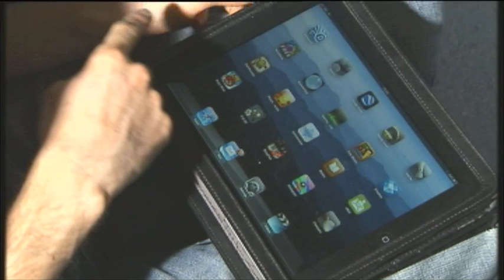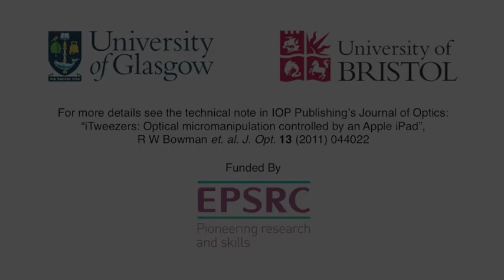Optical tweezer software now available for the iPad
Research published in IOP Publishing's Journal of Optics shows how a team of researchers has overcome the limitations of computer mouse and joy-stick controlled systems through the design of an iPad app.